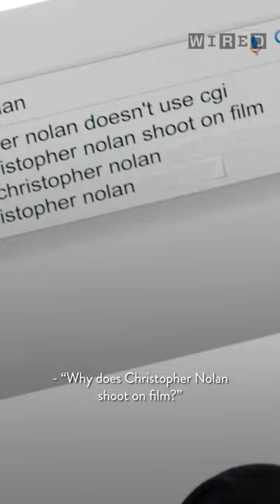Upside Down RDJ Discusses Film With Christopher Nolan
Robert Downey Jr. makes himself at home while asking Christopher Nolan some of his most searched for questions online.